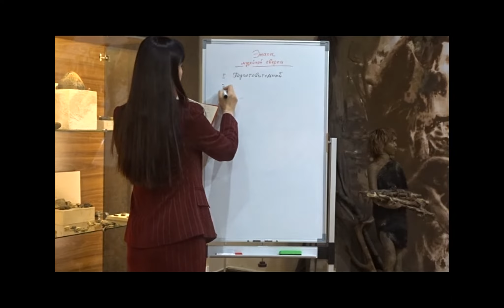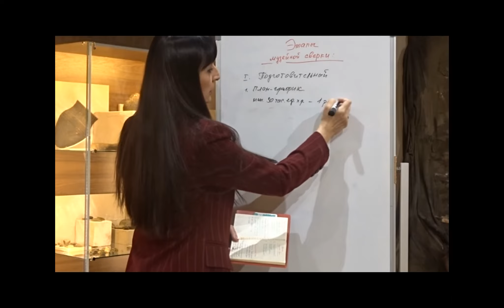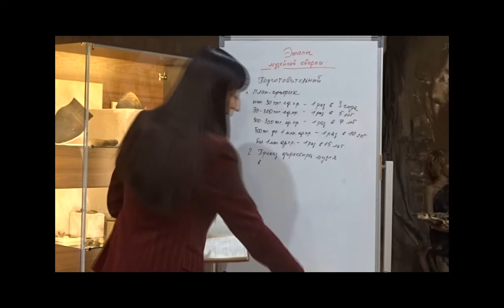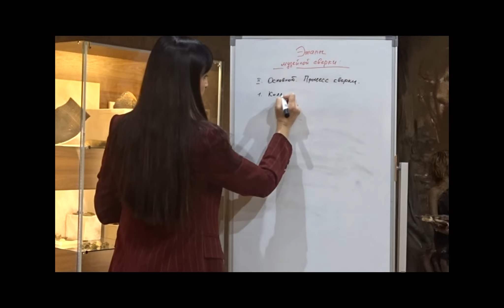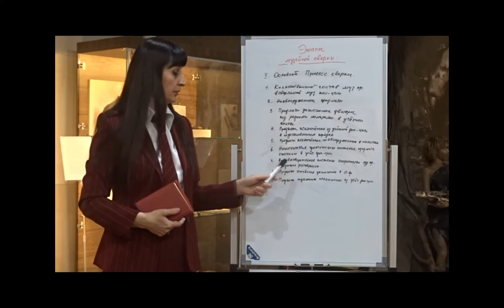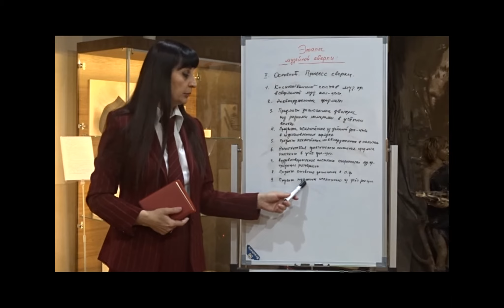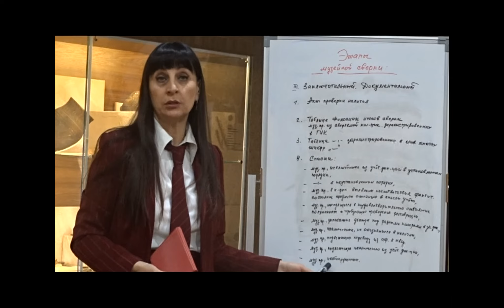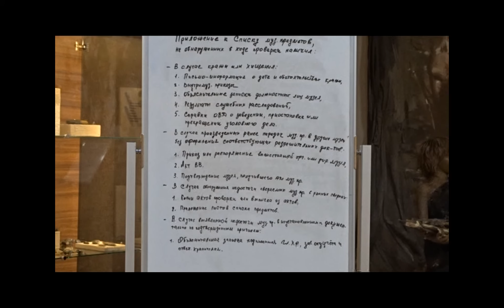«Сверка — особый вид деятельности фондовой работы в музее: основные положения, документы»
«Сверка — особый вид деятельности фондовой работы в музее: основные положения, документы». Филин Ирина Станиславовна. Заведующая сектором учета отдела фондов ГБУК ВОКМ.